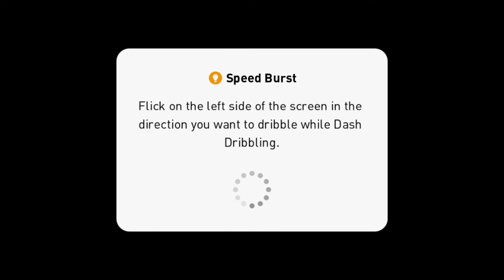Iceland freeze defence in 5 minutes - PES 2020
UEFA EURO 2020 Challenge match 3

Team II
Manager: G. Gasperini
Formation: 3-2-3-2
Cost: 651/830
Team strength: 3641
Team spirit: 98

Pro Evolution Soccer PES 2020 gameplay

Background music was created on GroovePad by the creator of this channel and solely owned by TrueDream LTD, Ireland